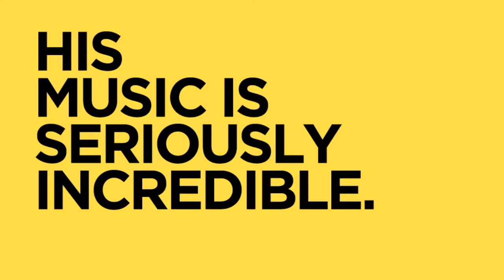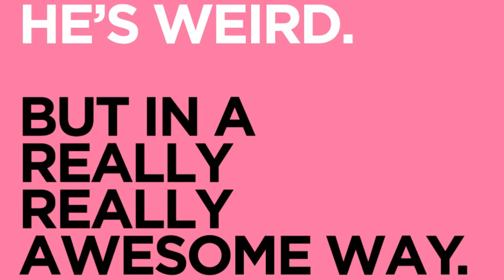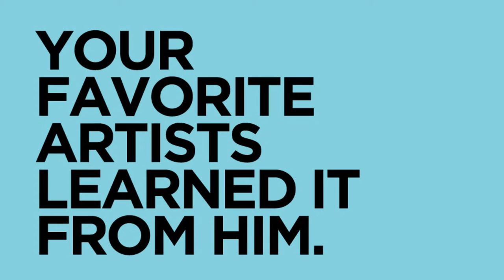David Bowie - presentation by Roman Lazarenko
Presented in 2014 for 4th Grade at Berlin Metropolitan School